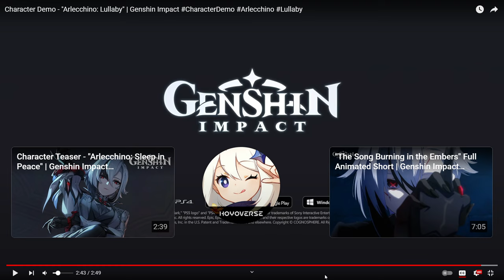"Is it Worth To Skip Arlecchino for 4.7 Characters?"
Is it worth it to go for Clorinde, Sigewinne, or Sethos over Arlecchino?
At the end of the day its up to you! Make your own decisions wisely and have fun :)